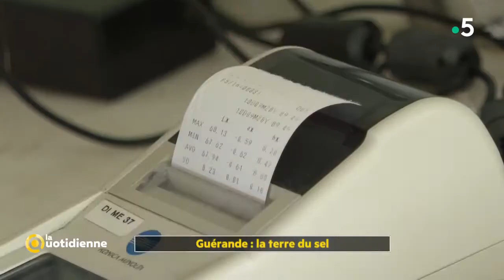Guérande : les secrets d'un sel d'exception - La Quotidienne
On va parler d’un petit trésor gastronomique qu’on trouve sur toutes les bonnes tables : le sel de Guérande.